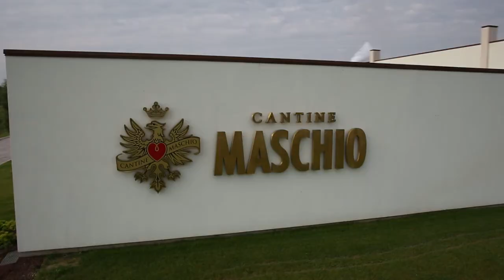Cantine Maschio, storia del Prosecco e dei Vini Frizzanti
Degustare i vini di Cantine Maschio significa compiere un viaggio affascinante nella cultura enologica del Veneto.